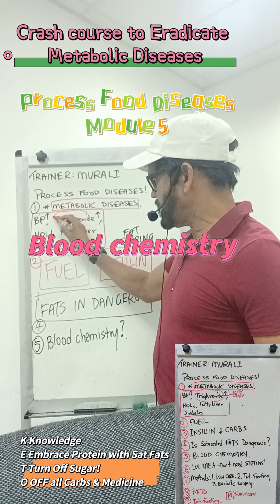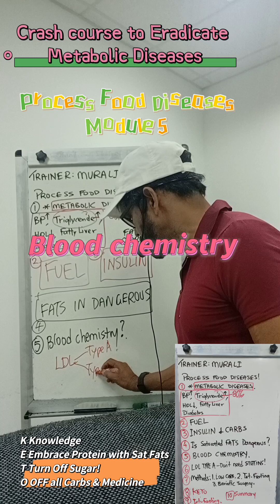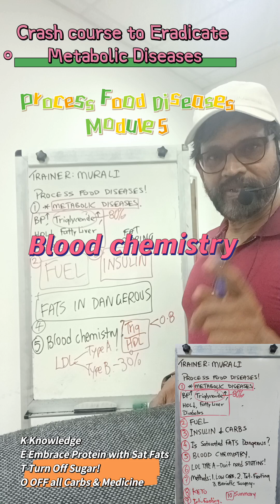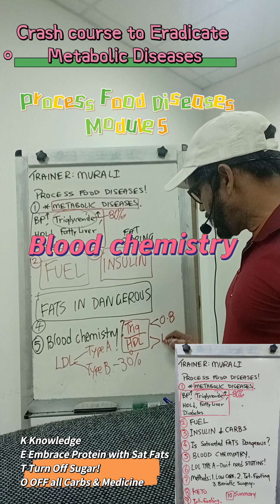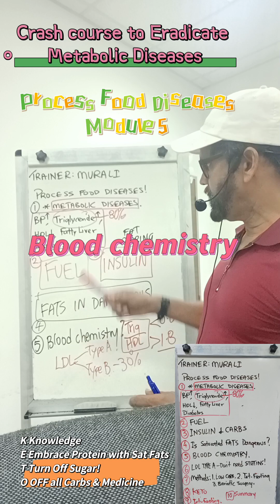Module 5. Crash course -Eradicate Metabolic Diseases